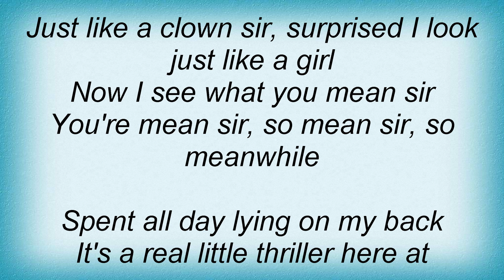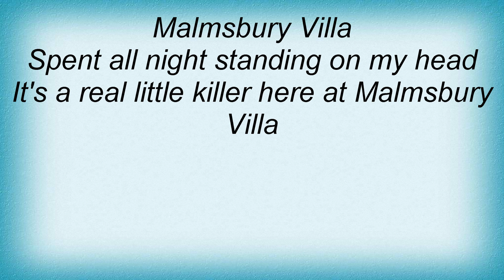Split Enz - Malmsbury Villa Lyrics